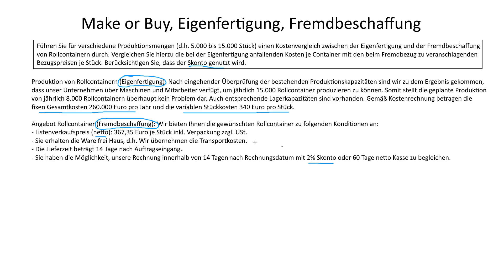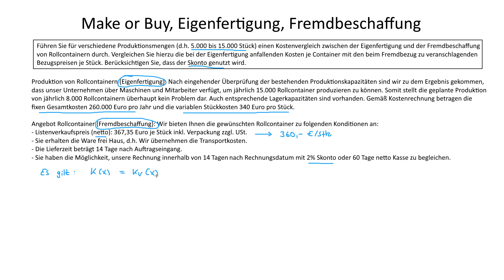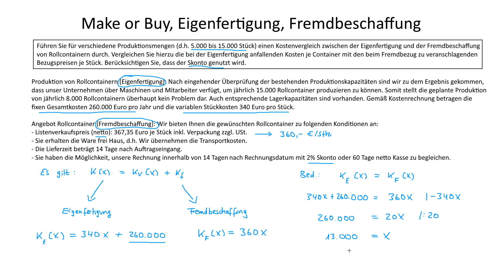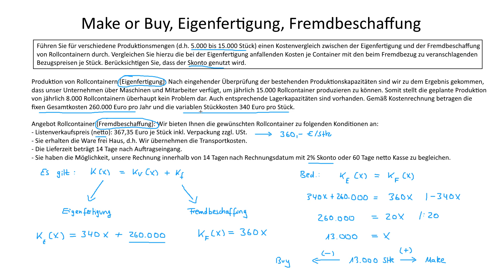Make or Buy, Eigenfertigung, Fremdbeschaffung | Betriebswirtschaftslehre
► MAKE OR BUY

Das betriebswirtschaftliche Instrument Make-or-Buy hat die relativ einfache Aufgabe, darüber zu entscheiden, ob ein zugekauftes Produkt in Eigenregie hergestellt werden sollte oder ob der Fremdbezug wirtschaftlicher ist. Als mögliches Entscheidungskriterium können die Gesamtkosten herangezogen werden.

► LERNDOKUMENTE

► LITERATUR